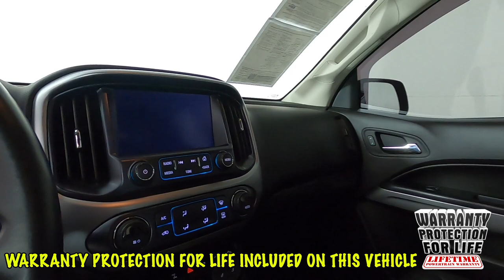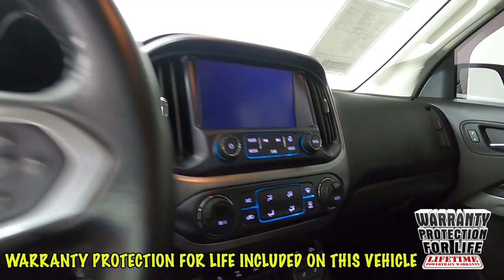2018 Chevrolet Colorado ZR2 Truck 1GCGTEEN9J1118065